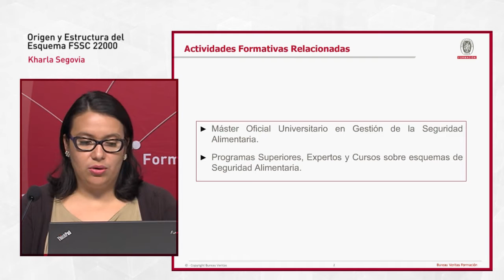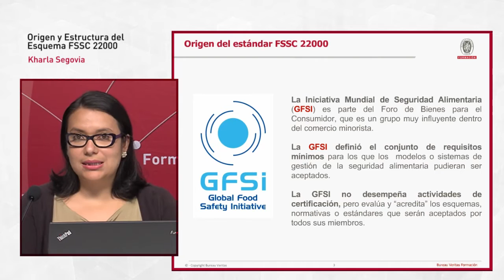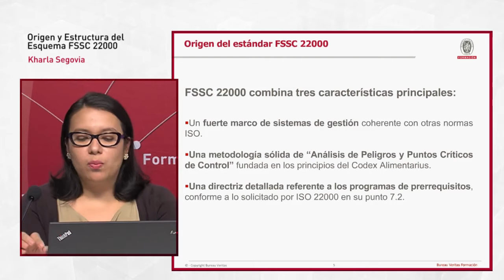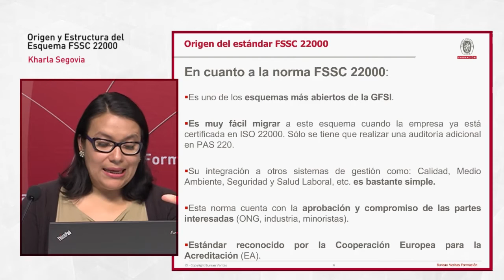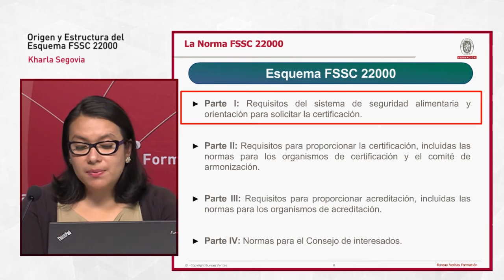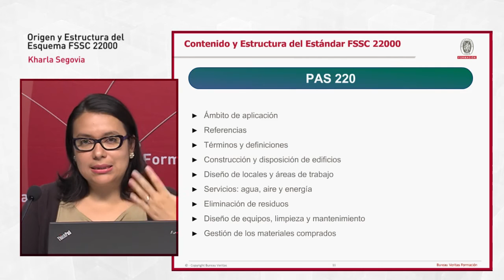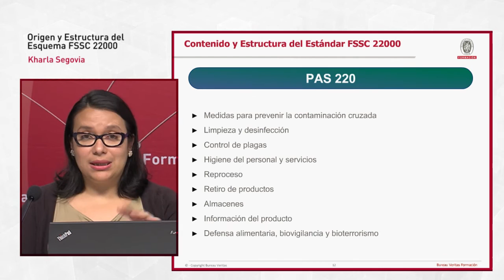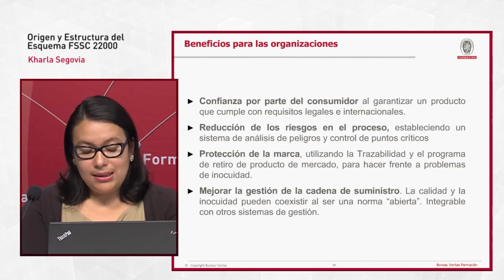Origen y Estructura del Esquema FSSC 22000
Uno de los esquemas de seguridad alimentaria de mayor reconocimiento internacional es el FSSC 22000.

En esta Master Class se explicará, de manera general, la estructura de este estándar y las pautas generales para su implantación en una organización del sector alimentario